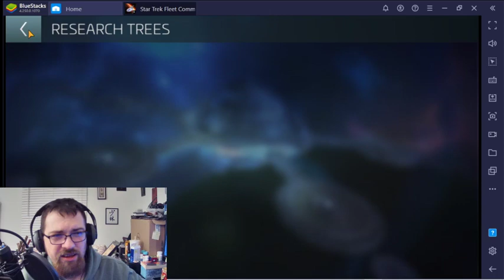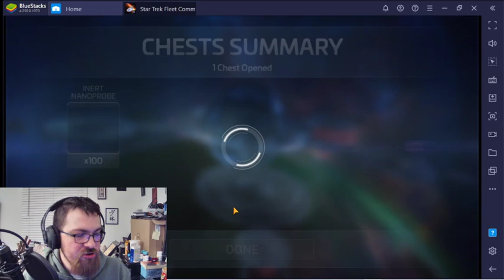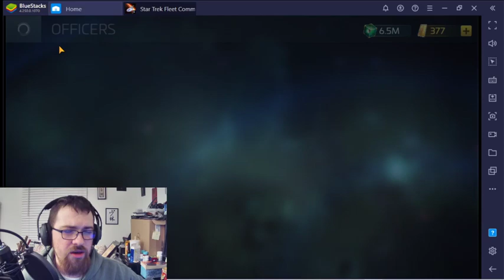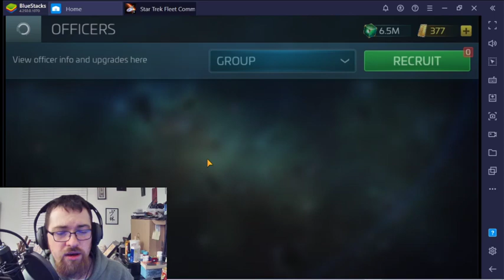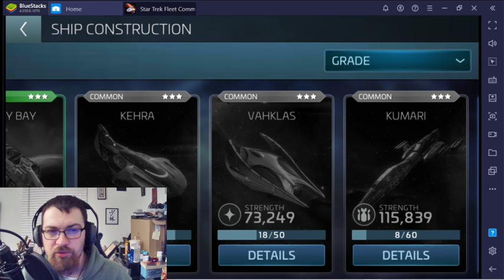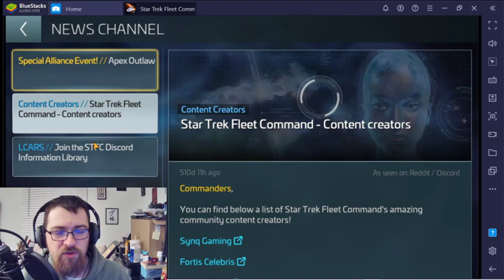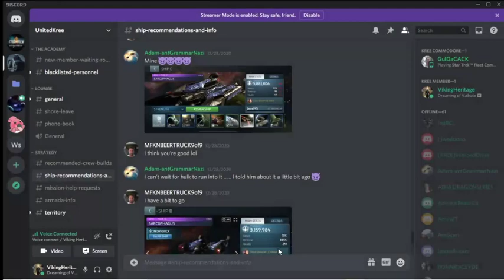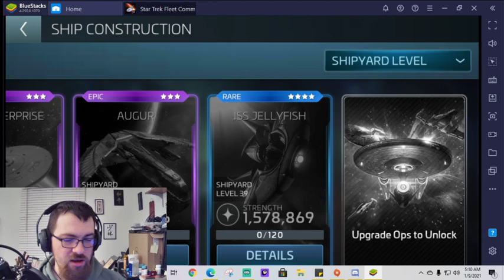Star Trek Fleet Command Tips and Tricks 2